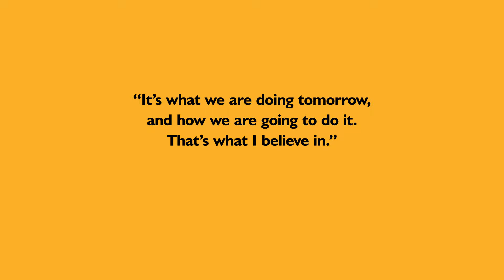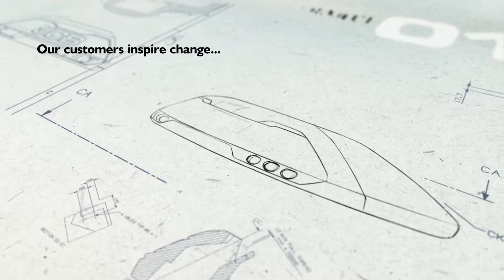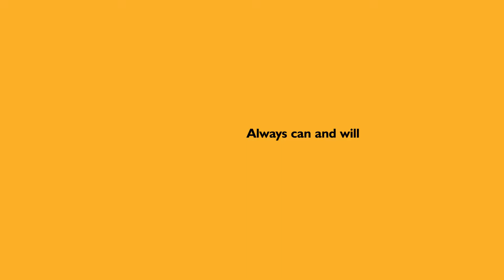JCB Marken-Film 2018 - Jetzt im Lefeld Shop verfügbar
Dies ist der JCB Unternehmensfilm von 2018.